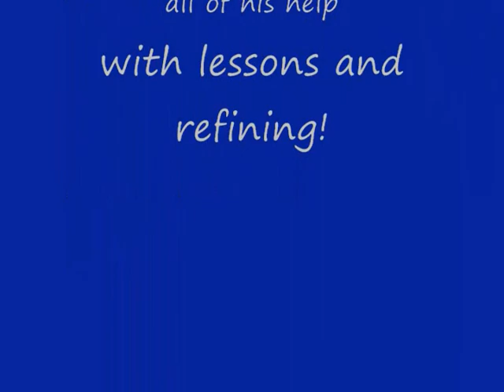Steve and Hilda's waltz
We learned a lot of this at the BYU dance camp and the rest we added ourselves.